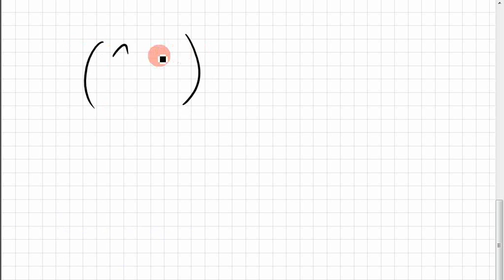03B.1 geometrische Wirkung einer Matrix; inverse Matrix